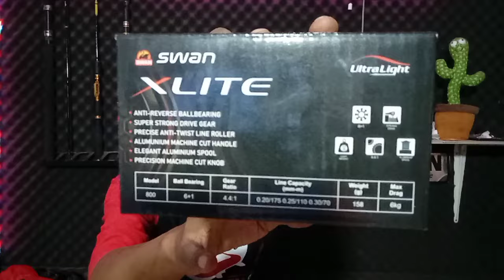🔴 terbaru...SWAN X LITE‼️reel power handle murah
reel swan x lite
sudah power handle
putaran halus,cocok buat mancing casting ultralight
mancing kolaman ,sungai,dan rawa2
bisa buat mancing di laut,dengan catatan rajin perawatan (di cuci) setelah trip mancing

terimakasih 🙏